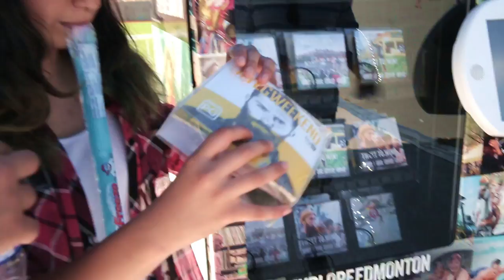Explore Edmonton Twitter Vending Machine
In summer 2015, Edmonton Tourism hit the road with thousands of dollars in prizes, including hotel stays, attraction passes, concert tickets and more.

Huge shout out to the generosity of the Edmonton Destination Hotels and Edmonton's tourism community.

Start planning your trip today!